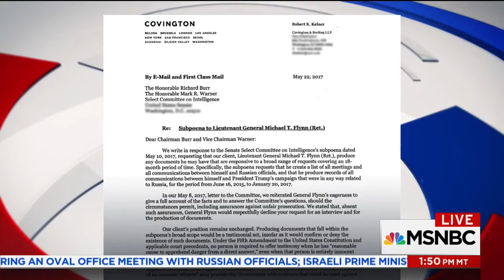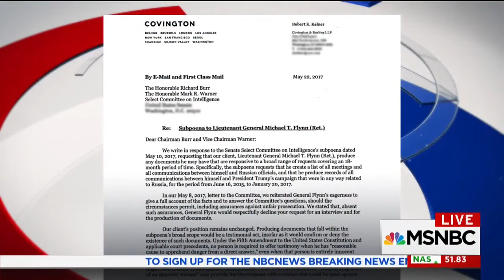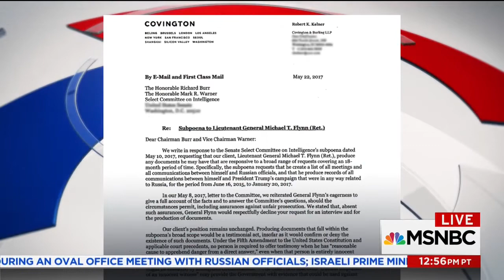Mike German on MSNBC: Comey Firing and Russia Investigation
Brennan Center fellow Mike German discusses how the Russia investigation will continue after FBI director James Comey's departure.